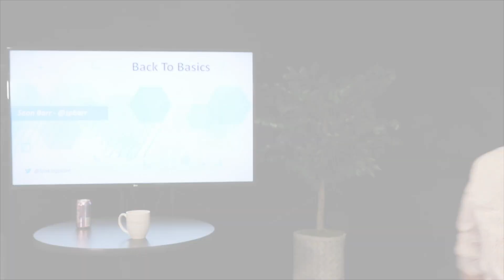Routing Protocol BGP | Router Basics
BGP is the routing protocol that exchanges routes for the Internet. BGP is broken down into External BGP (EBGP) and Internal BGP (IBGP).